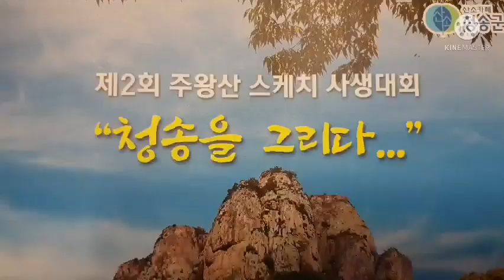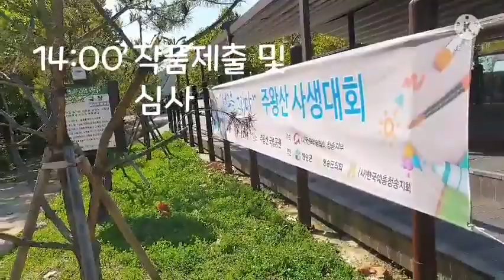주왕산 스케치대회 - 청송을그리다.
2021년 10월2일 청송미협주최 제2회 주왕산 스케치대회
"청송을그리다"행사가 있었습니다. 주왕산국립공원과 함께
전국에서 모인 10월의 화가들의 모습입니다.